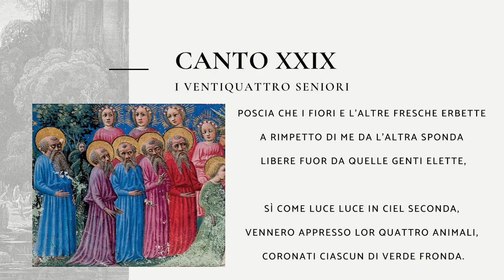Purgatorio, Canto XXIX: I ventiquattro seniori (Anno Dantesco)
Anno Dantesco, Purgatorio, Canto XXIX: I ventiquattro seniori